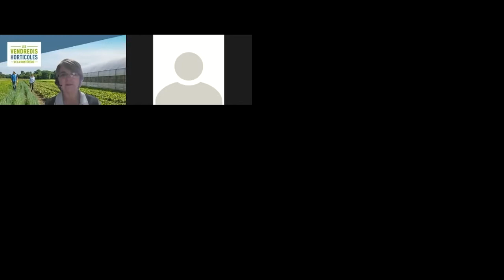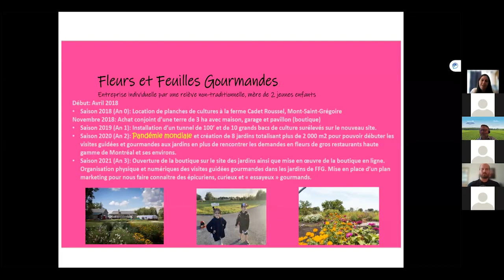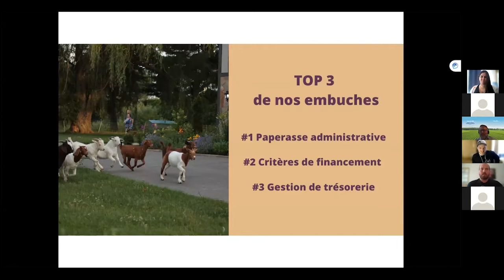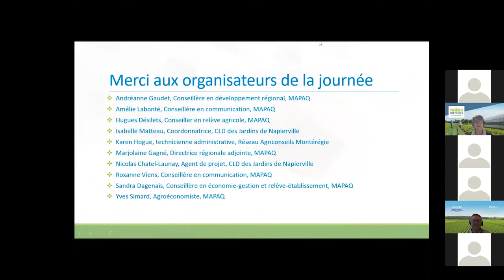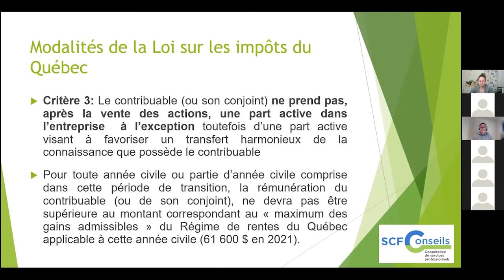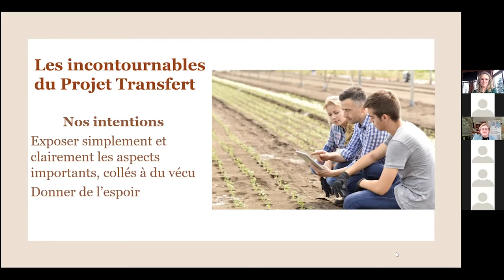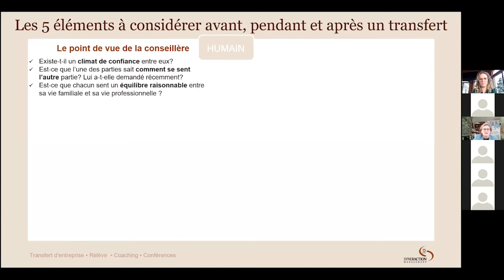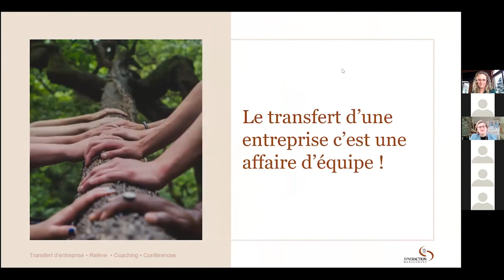La gestion et la relève agricole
Cette captation a été réalisée le 14 janvier 2022 à l’occasion de la quatrième séance des Vendredis horticoles. Dans cette vidéo, vous pourrez entendre les conférences suivantes :

- 0:47 – Les clés du bon démarrage d’une entreprise agricole, par M. Marc-Antoine Arsenault-Chiasson, Mme Mélanie Massicotte et M. Guillaume Asselin
- 1:03:36  – Nouveautés fiscales pour le transfert de ferme grâce au projet de loi C-208, par M. Marc St-Roch et Mme Julie Bissonnette
- 1:35:26  – Portraits de transferts de ferme réussis, par Mmes Martine Deschamps et Audrey Bogemans

Les Vendredis horticoles sont une initiative du ministère de l’Agriculture, des Pêcheries et de l’Alimentation et du Centre local de développement des Jardins-de-Napierville, en collaboration avec le réseau Agriconseils Montérégie et l’Entente sectorielle de développement du secteur bioalimentaire pour la réalisation de projets structurants en Montérégie.